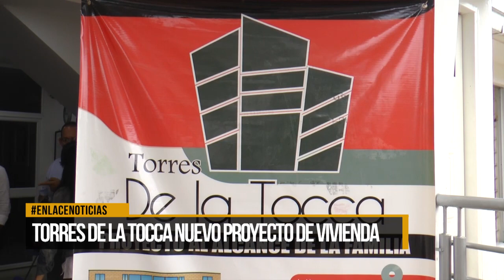Torres de la Tocca nuevo proyecto de vivienda en la ciudad